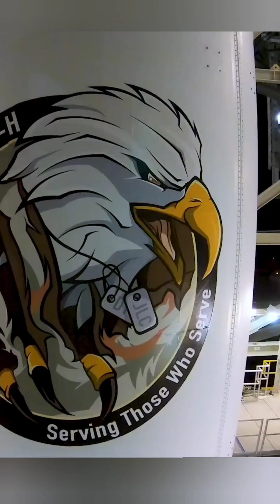ULA sale rumors greatly exaggerated??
ULA reportedly had a "town hall meeting" to discuss rumors about the sale of the company.  Here's what was said...